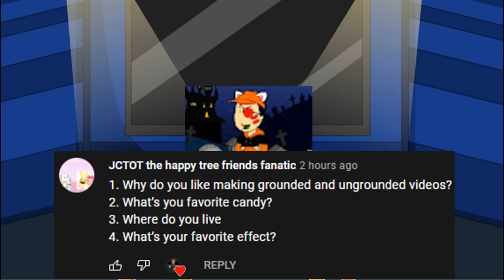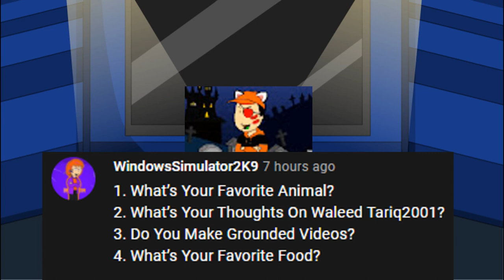Lynn Grantz's Q&A answers #1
Q&A answering #2 it will be coming until next week